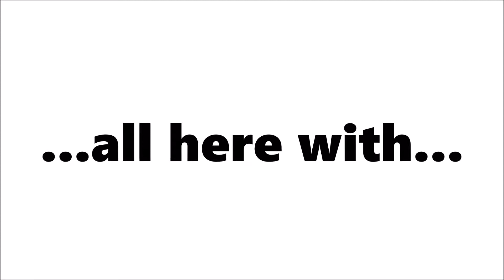Stig Digs... Metal Detecting Channel Trailer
A short trailer for my new metal detecting channel Stig Digs...